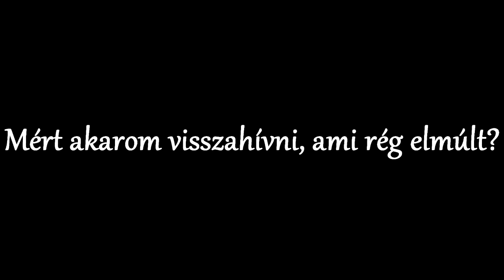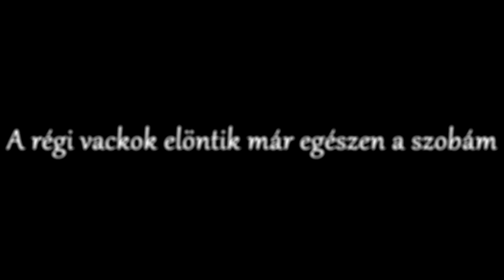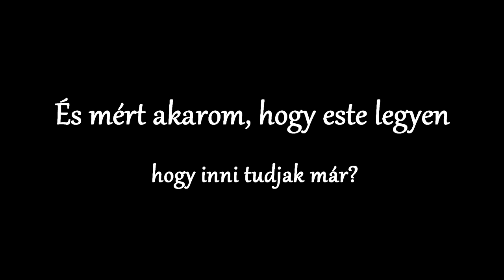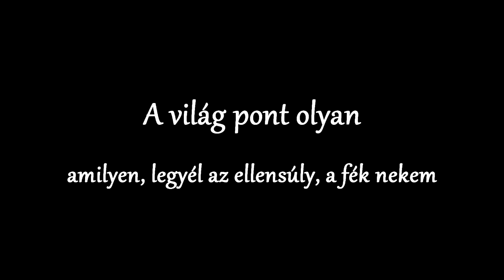Szikora Róbert Na, ne makacskodj - Zeneszöveggel -